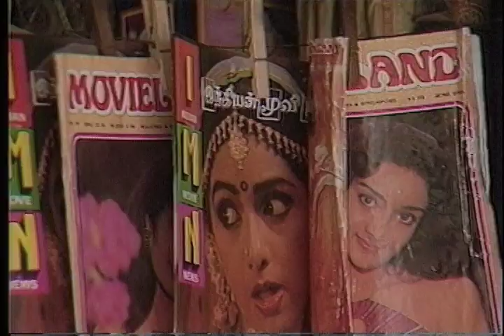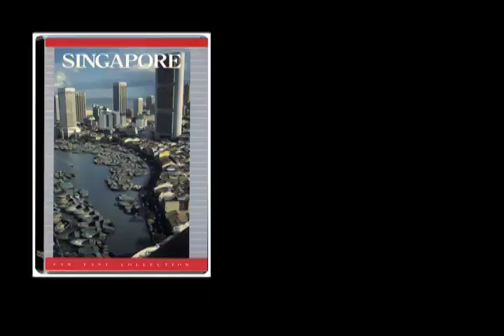Indian People in Singapore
From the Global Village Travel Guide and DVD, "Singapore".
Transcript:
Commerce is never far from the minds
of Singapore's third-largest ethnic
group, the Indians.  All along
Serangoon Road, in the heart of
"Little India," open-air shops
offer everything one could find in
the bazaars of Delhi or Madras.
Mounds of spices for hot South
Indian curries erupt in rainbow
colors...
Shimmering silks and gold-flecked
saris spill out of the fabric shops,
beckoning women of all cultures...
Serangoon Road's bedazzling hustle  and bustle
captures the spirit of the subcontinent
and presents it  here, in the streets of Singapore...
Flowers play a special role in
Indian life, used in everything
from simple family celebrations to
elaborate temple festivals...
Every Indian bazaar has a flower
shop where men are busy stringing
garlands...
creating a magical riot of
fragrance and color...
The industrious Indians have
entered every facet of life in
Singapore, from changing money
to guarding banks to big business...
Many of Singapore's Indians are
Hindu, and signs of this ancient
religion are everywhere, from
red tikas on women's foreheads to
elaborate temples covered with
brightly-painted statues of  the deities...
Hinduism is a religion of deep
traditions and fascinating rituals
dedicated to one supreme being,
represented by the trinity of
Brahma, Vishnu and Siva.
Fire and water are important
symbols in Hindu worship, which
creates a fervent enthusiasm in
its followers...
The oldest and most important
SRI MARIAMMAN
Hindu temple is Sri Mariamman,
located, ironically, in Chinatown.
Its ornate entrance crowded with
colorful figurines reflects the entire
cast of Hinduism's rich mythology...
The festival of THAI-PU-SAM presents
feats of endurance that are
amazing to the Western mind.
Penitents who are keeping
vows and honoring Lord  SUBRA-MAAN-YUM,
work themselves into a trance,
push steel skewers through
their cheeks and tongues, and walk for miles
under the weight of steel cages
called  KAW-VA-DEES  that pierce their flesh,
 miraculously leaving no trace of wounds...
Deepavali, the Festival of Lights,
marks the conquering of the mythical
despot King Narakasura by Lord
Krishna, the triumph of good over
evil.  Temples and homes are lit
up with hundreds of lights, there is
much feasting, chanting of prayers
and music...
The diverse mix of culture lights
up the streets of Singapore with
festivals almost every month of the
year.